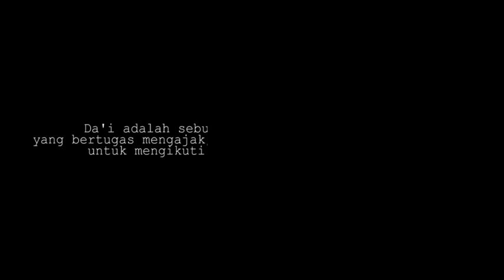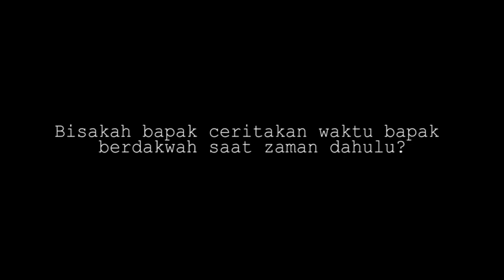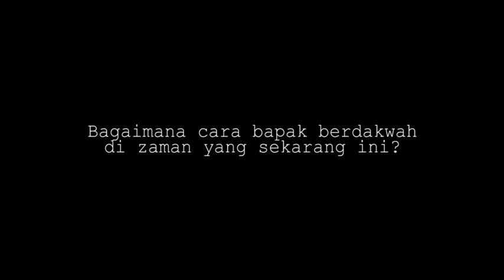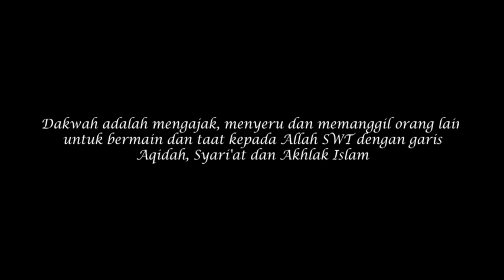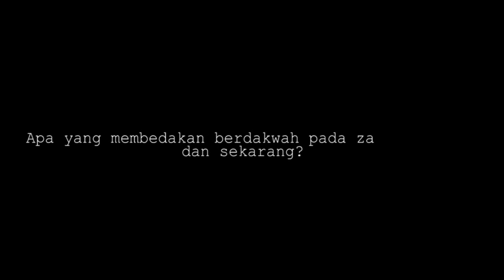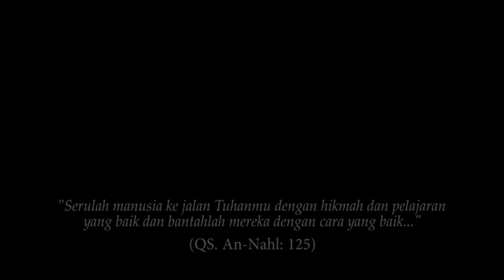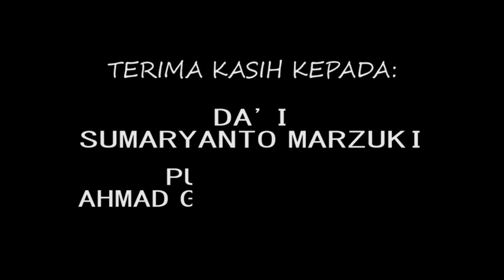Film Dokumenter - "Pejuang Dakwah" SKUY PRODUCTION